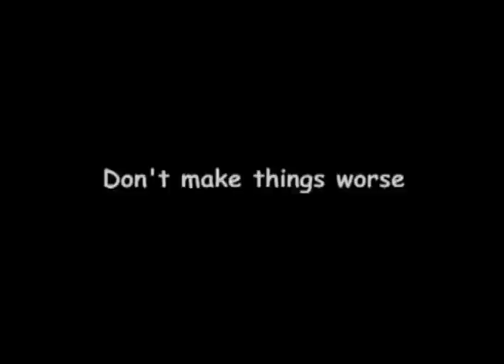Napo - Calem esse ruído !